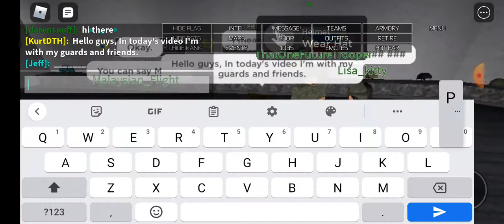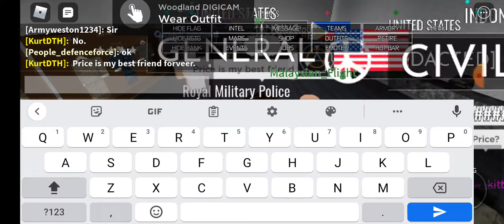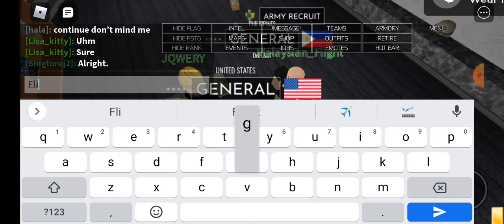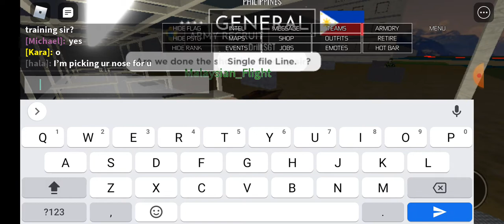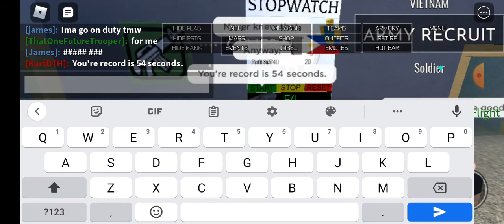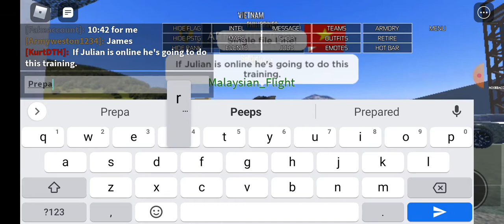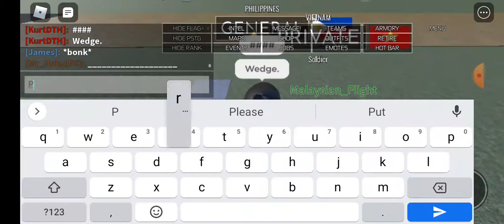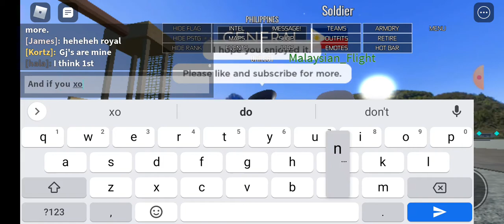Roblox troop life - Training and promotion for Flight, Julian we will train later.